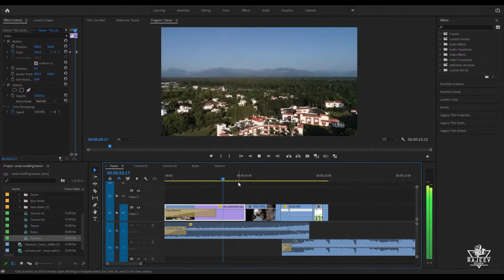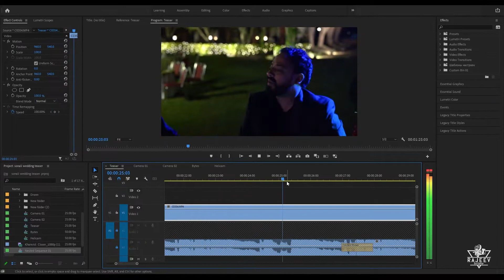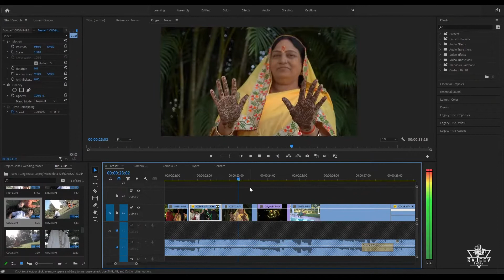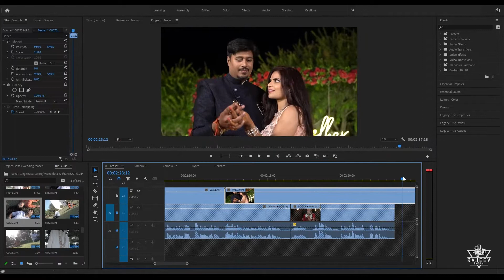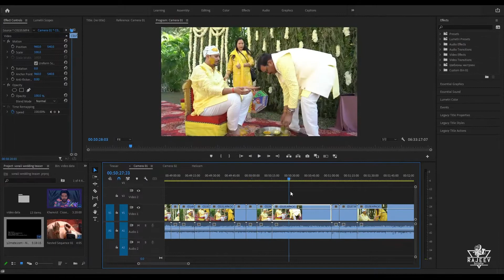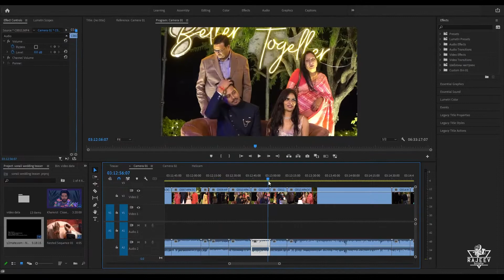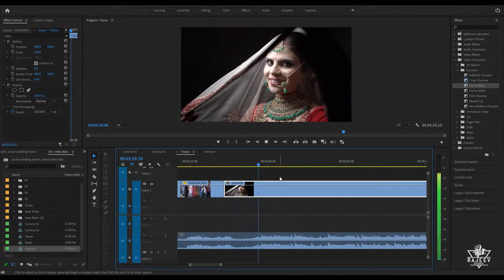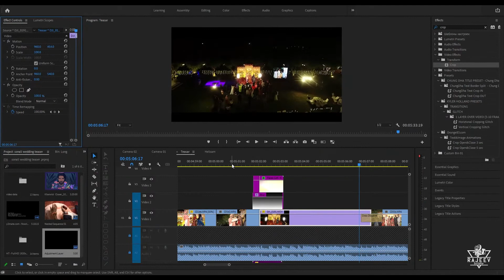How to Edit a Wedding Video in Adobe Premiere Pro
The video editing process may seem a bit daunting to the uninitiated, but it's actually not that hard. In this video, we'll talk about how to edit a wedding video in Adobe Premiere Pro.

There are a few different ways that you can edit a wedding video, but the most common way is to use Adobe Premiere Pro. Editing your wedding video can be a bit tricky, so we'll go over the steps you need to take in order to edit your wedding video using Adobe Premiere Pro.